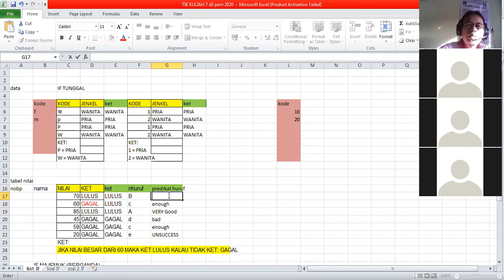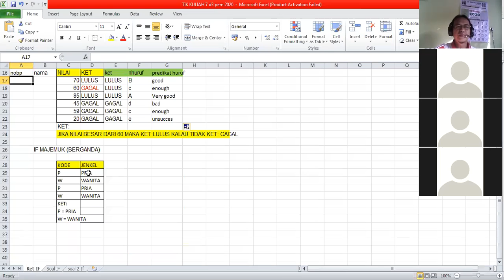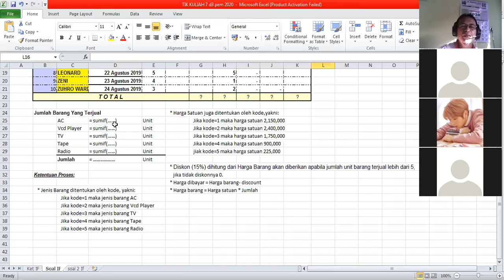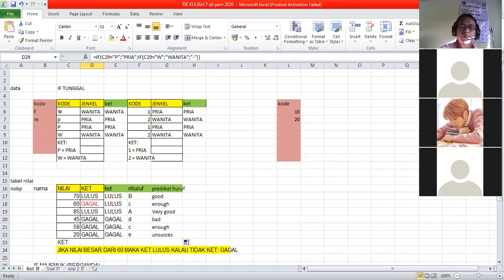TIK p2 kul 7